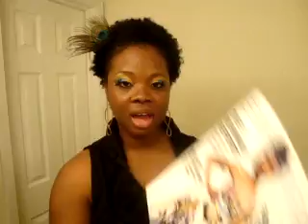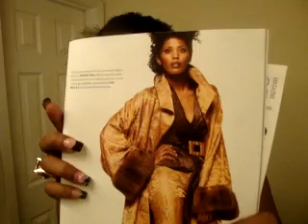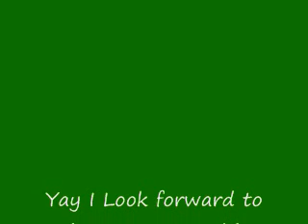Ebony Fashion Fair 2009 - My Lil Review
I had sooo much fun OMG !!! I went for the first time to a fashion show and truly enjoyed  my experience. The Commentator was amazing, the fashions rocked, and the entire thing was a fabulous experience.